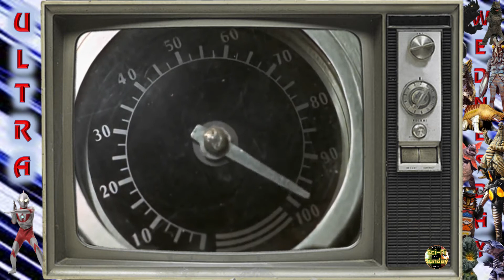Ultra Wednesday - Ultraman - E22 - Overthrow the Surface (1966)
Ultra Wednesday
Ultraman - E22 - Overthrow the Surface (1966)
Survivors of an underground and ancient civilization come to the surface of Earth with the intent of taking control of Ultraman.

Intro Song Lyrics:
Ultraman Ultraman
Here he comes from the sky
Ultraman Ultraman
Watch our hero fly
In a super jet he comes
From a billion miles away
From a distant planet land
Comes our hero, Ultraman